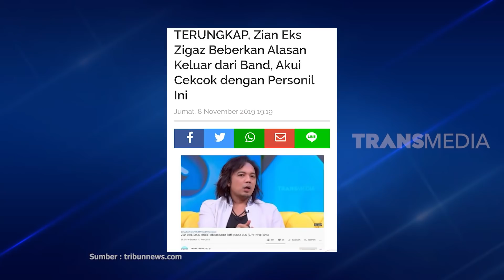Ini Alasan Zian Keluar Dari Zigas | INI BARU EMPAT MATA (25/02/20) PART 3